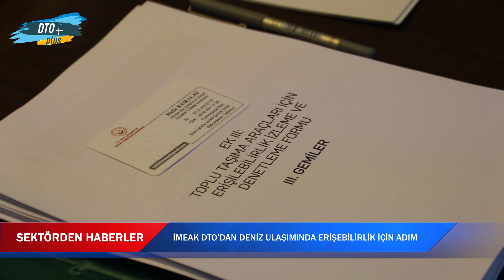İMEAK DTO’dan Deniz Ulaşımında Erişebilirlik İçin Adım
2005 yılında çıkartılan 5378 sayılı kanun hükümlerine göre başta belediyeler olmak üzere tüm kamu kurum ve kuruluşları altyapı ve üst yapı alanlarının engellilerin erişilebilirliğine uyumlu hale getirilmesine yönelik adım atılmıştı.

İMEAK Deniz Ticaret Odası kanunun 2. Ve 3. Maddesindeki erişebilirlik ve uygulanabilirlik yönetmeliği ile ilgili adım attı.